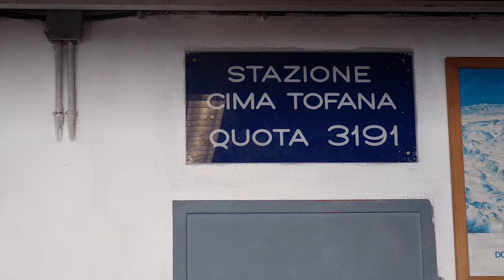Tofana Cortina cable car Dolomites Italy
Cima Tofana 3244 metres